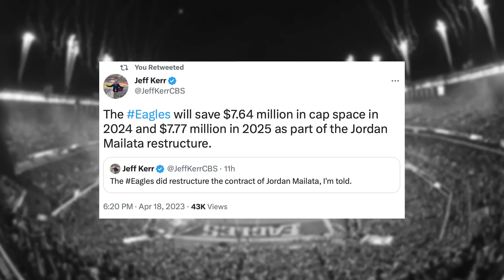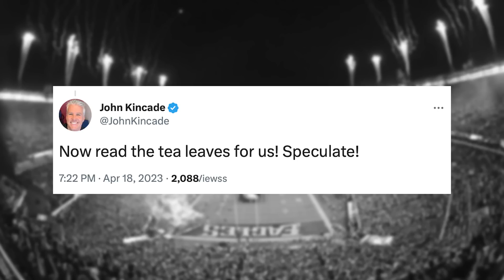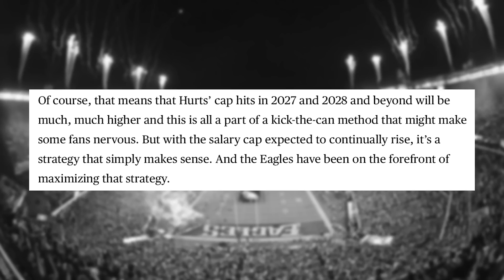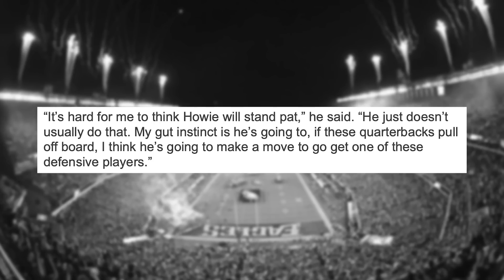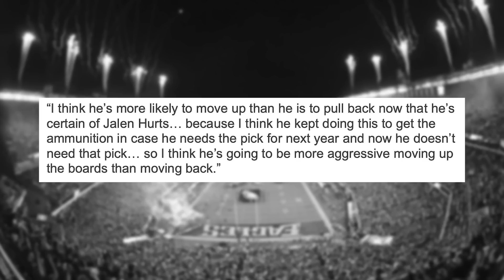Budda Baker says he wants to PLAY FOR Nick Sirianni and Jalen Hurts has “minor surgery” on ankle 👀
Budda Baker says he would love to play for Eagles HC Nick Sirianni and Howie Roseman's moves seem to indicate a big move coming on Draft Night. Plus, Jalen Hurts had ankle surgery. And there is more speculation that Bijan Robinson will go to the Eagles. Also, take a look at one of the biggest potential sleepers in the draft.

0:00 - Crazy?! 😳
0:50 - Jalen Hurts Surgery 😬
1:53 - Jordan Mailata Contract Restructured
2:34 - Budda Baker: “I like that Eagles Coach”
3:53 - Eagles Cap Space 🥳
5:25 - NFL GM Prediction for Howie Draft Moves
6:19 - BIJAN 🔥🔥🔥
6:59 - Jordan Mailata 2.0 👀
9:25 - Follow DiBirds 🦅
9:34 - Win an Eagles Jersey!

Articles Used:
Jalen Hurts Ankle Surgery